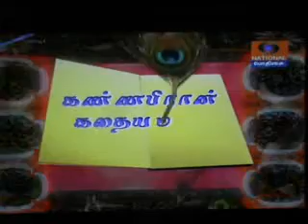5 FEB 2013 Evening ;Episode 399 Kannapiran KadaiamudhamSri Velukkudi Krishnan Swamin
Repeat telecast